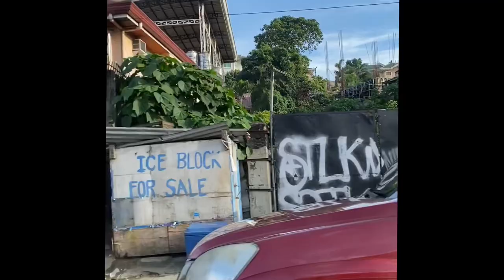Typhoon Yolanda During My First Visit To Cebu City Philippines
I experienced a typhoon during my first visit to the Philippines.  While in Cebu, typhoon Yolanda swept across the island.  It was one of the largest typhoons in the history of the Philippines.